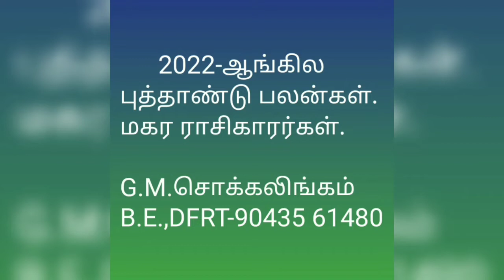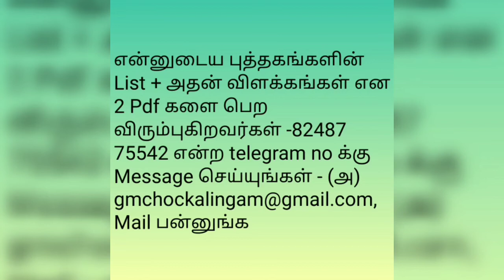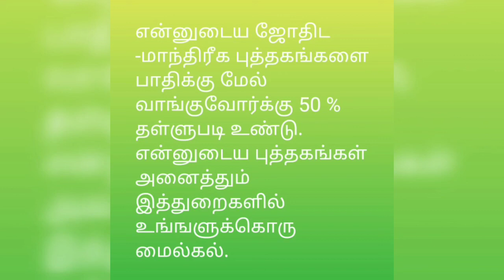மகர ராசி-2022-ஆங்கில புத்தாண்டு பலன்கள்@tirunelvelijothidarchockalinga